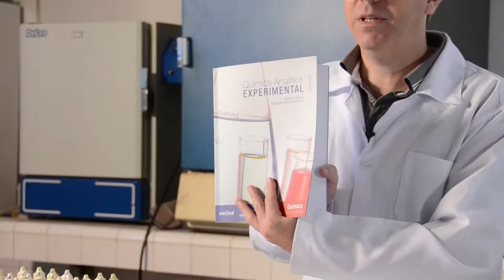Aula 5 - Química Experimental I (Prof. Josimar Ribeiro) - Química EaD/UFES